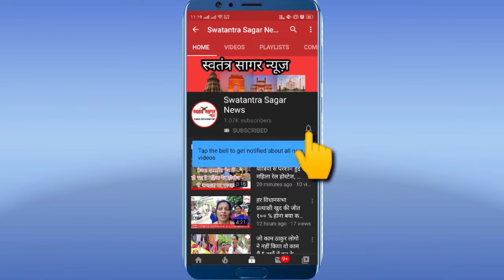सामूहिक विवाह में #73 जोड़ो ने रचाई शादी | इनमे जाती या धर्म कोई मायने नहीं रखते |-SwatantraSagarNews